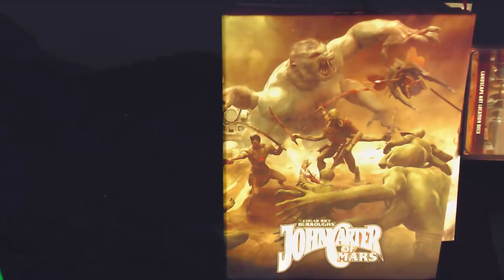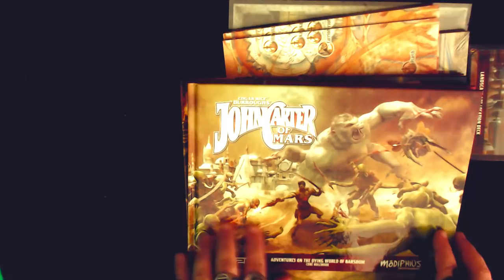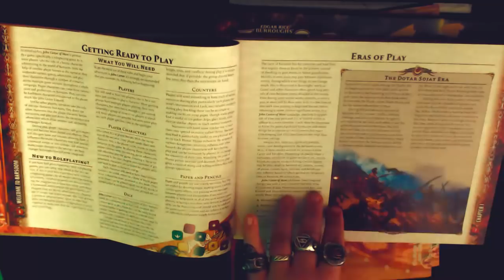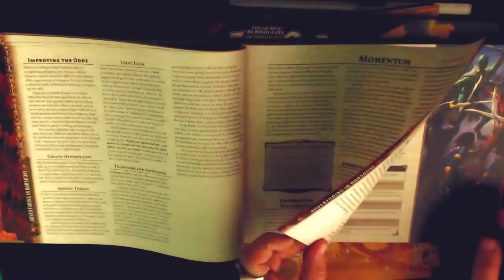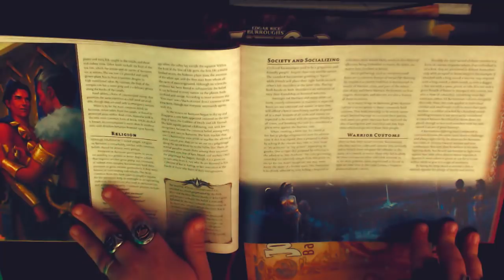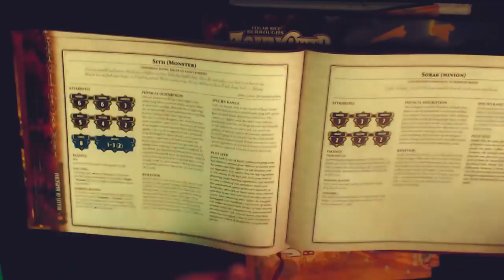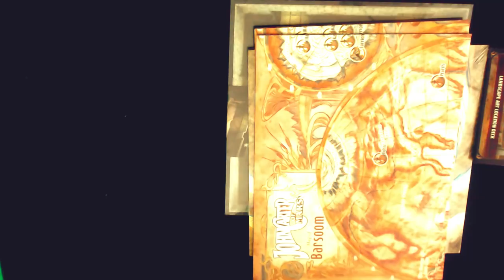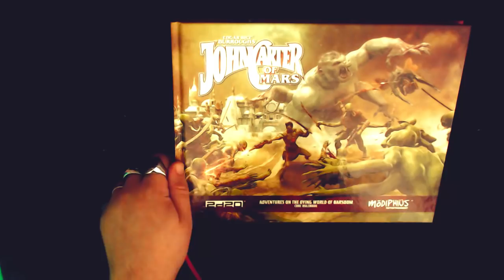RPG - John Carter of Mars - Adventures on The Dying World of Barsoom - Review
I backed the Kickstarter for the John Carter RPG by Modiphius and just got my shiny slipcase edition. Let's go through the book and see whether it was worth the money and how it came out!

share2steem share2steem crowdfunding trpg science fantasy role playing